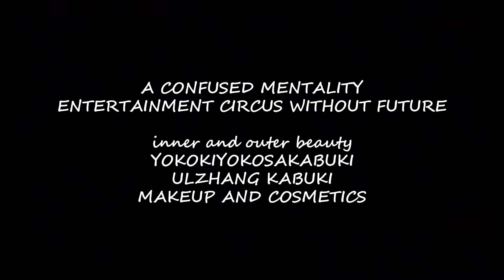Culture Beauty and Human Emotions-Without decency 良識のない。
Culture Beauty andHuman Emotions-Without decency. / 良識のない。
Ryōshiki no nai.